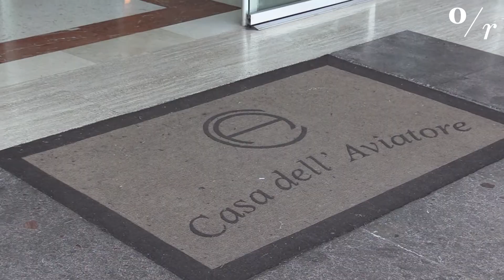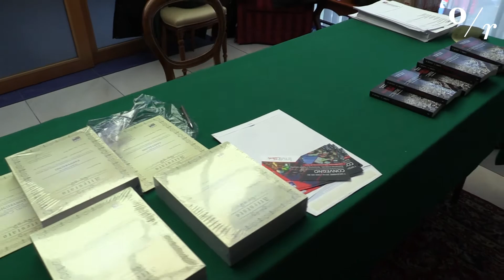Convegno Silp-Cgil, sicurezza nazionale fra presente e futuro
La Polizia di Stato e le sfide del futuro, fra presidio del territorio e minaccia informatica, capitale umano e tecnologico. Alla tavola rotonda sul controllo del Paese intervengono il capo della Polizia Franco Gabrielli e il direttore delle specialità della Polizia, Roberto Sgalla.